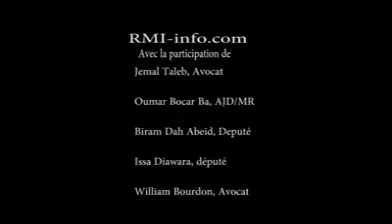Le Président Mohamed Ould Abdel Aziz, ses approbateurs, ses détracteurs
Le 31 juillet 2019, Mohamed Ould Abdel Aziz passe dernier jour en tant que président de la république. Il est resté onze ans au pouvoir. Beaucoup de choses ont été dites durant ses mandatures. Voici quelques avis tranchés, sur celui qu’il faut désormais appeler ancien président de la république islamique de Mauritanie.